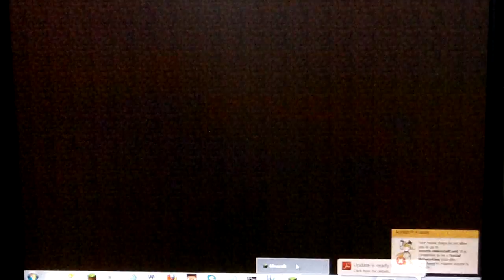Minecraft- Survival in the Mushroom Biome- Episode 1- Arguing with MG+Falling in Water=Failier!